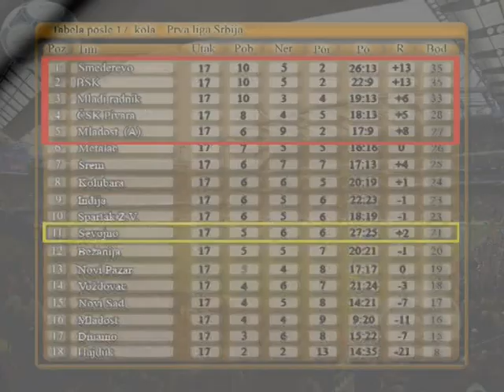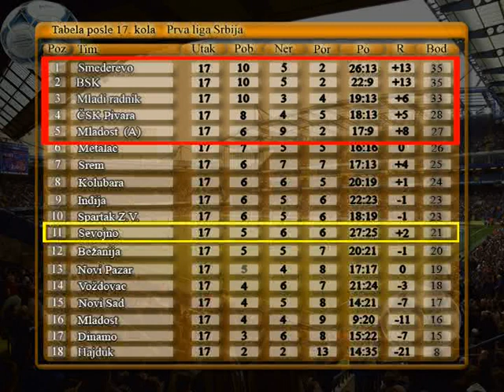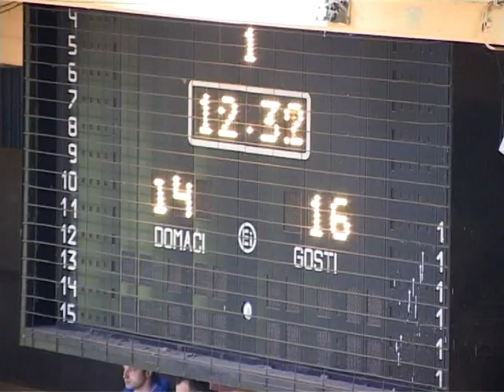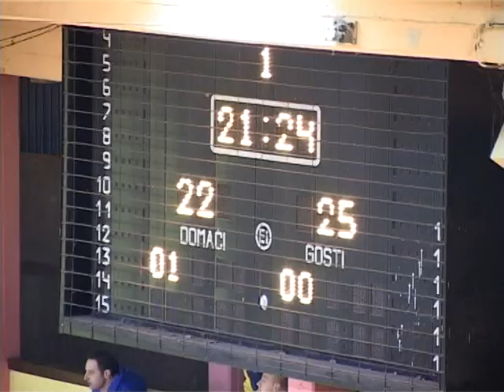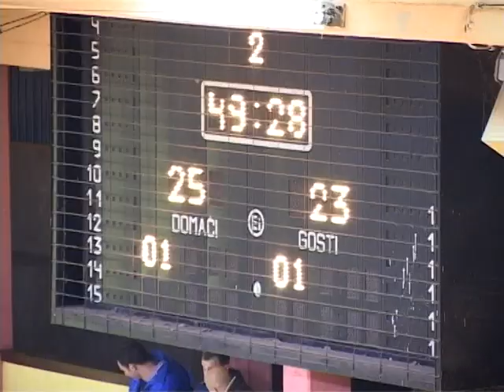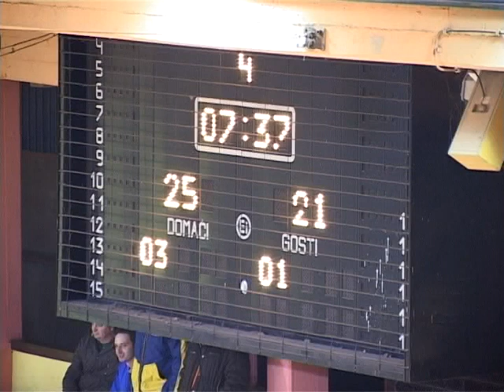2008. 12. 08. - TV Lav - Sportikana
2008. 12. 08. - TV Lav - Sportikana